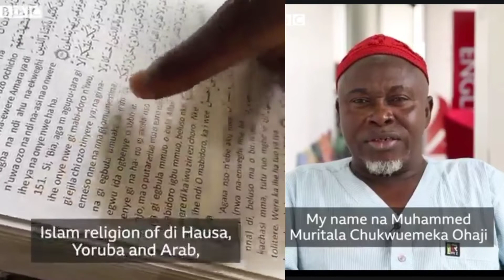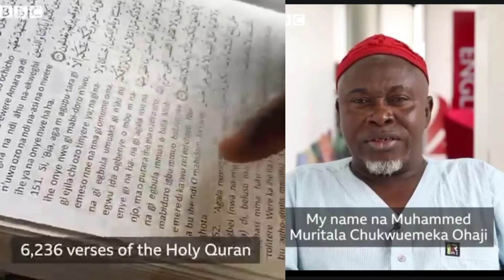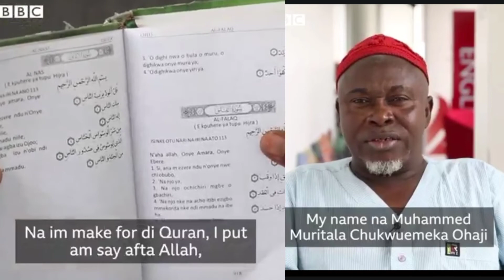Igbo indigene who translated the whole Quran into Igbo language, listen what happened to him.